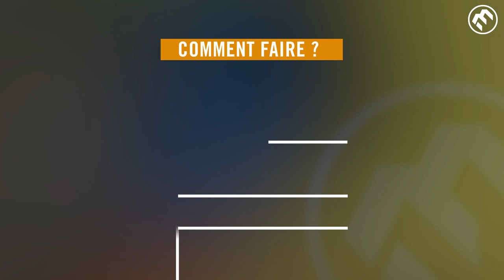Escalade - Comment faire une sortie en bloc avec des enfants - 2APN Grimpe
En juin, nous étions avec le club 2APN Grimpe en Forêt de Fontainebleau.
Entre disposition des crash pad, apprentissage des parades et respect de son terrain de jeu, de nombreux aspects, sécuritaires notamment, sont à prendre en compte pour grimpeurs et encadrants.